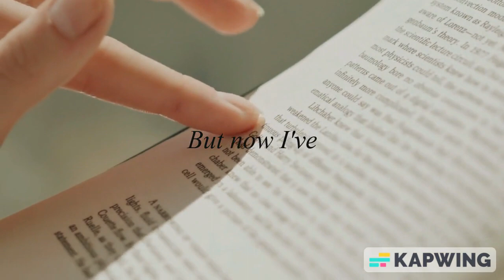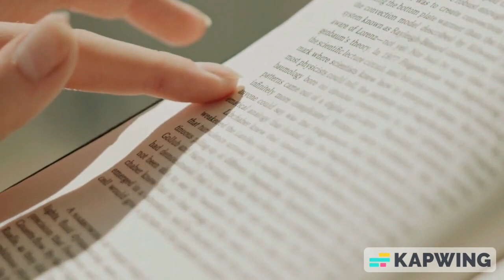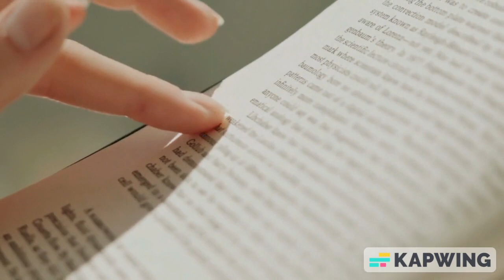I Found a Trapdoor through Time | Spoken Word Poem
I uncovered this fear recently, that I'll get to the end of my life and wonder where it all went. It's not a fear of dying, but more of missing out on living fully.

You know how people say, "It goes by so quickly, doesn't it?" and that they got to a certain age and it felt like their entire life passed in the blink of an eye?

I want so badly to land in each moment and experience it fully. I've fought so hard to integrate all these pieces of myself - especially the ones that were waiting for someone else to give me permission, and to be discovered.

Now I know I'm the only one who can cast myself in the leading role in my life, I want to suck the juice out of it.

What I came up against (which I discovered while writing this) is this part of me that seemed to want to hold on to the way things were, rather than letting go to experience what will be.

Like my life is a giant flowing river, and it was asking me to let go and go with the flow - to be flexible and be in this new season without getting caught in the past - but this little part of me was clinging to the riverbank yelling, "No way! I don't want to let go." haha

This piece is about integrating that part of myself, feeling safe enough to let go of my expectations of how things should be, and know - no matter how far along the river I flow - I'll always have all of myself with me.

There's nothing to lose.

I loved making this. I've been watching a lot of lyric videos lately, and I love the idea of having a visual to accompany the words. Something that adds to the experience but doesn't get too distracting.

I made this video using Canva for the background footage and then uploaded it to Kapwing to record my voice and add the subtitles.

A little background about me...

I'm Jae.

I've been writing and practicing poetry since I was about five. I still have poems and letters I wrote all the way back in the year 2000. I love poetry and it feels like one of the most honest ways I've found to express myself.

In 2022, I finished a narrative in verse that will be published in the next few years.

I work as a coach and guide for creative women.

I love connection with new humans.